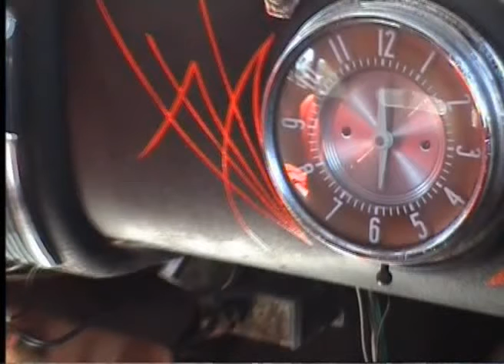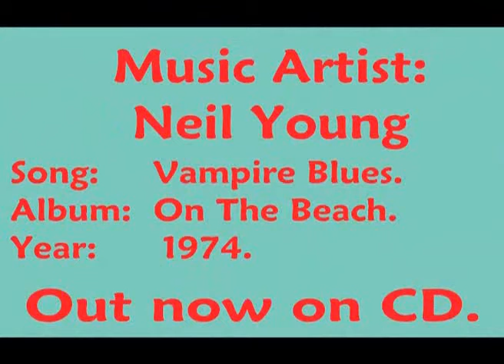Pontiac Silver Streak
This rare 1948 Pontiac Silver 8 Streak was on display at the 2008 Cleveland Auto Spectacular near Brisbane Q.L.D. Australia. I love this car for many reasons and it is in close to original condition.
I have many other Vids that I have taken over the years so if you would like to see some more LET ME KNOW !!